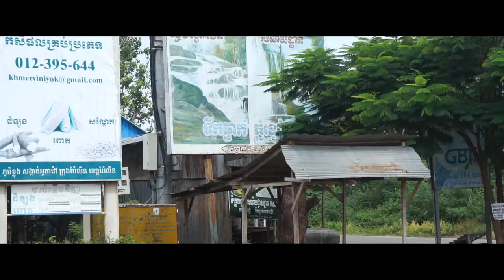travel vlog to Asia, beautiful waterfall and natural view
Travel In Cambodia, Where to go in Southeast Asia
When you go to Pailin province don't forget to visit waterfall that call " Phnom Kiev waterfall ". It is a beautiful place with waterfall from a huge mountain call "Phnom Kiev" meaning blue mountain.
It is a paradise natural mountain.